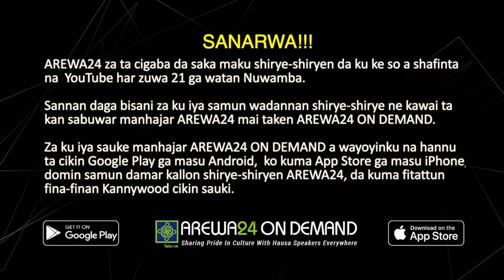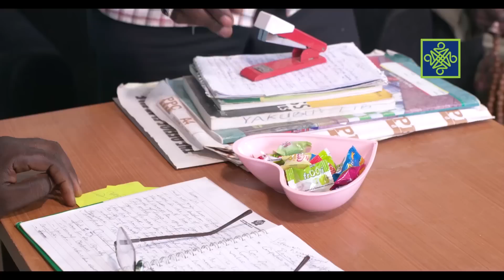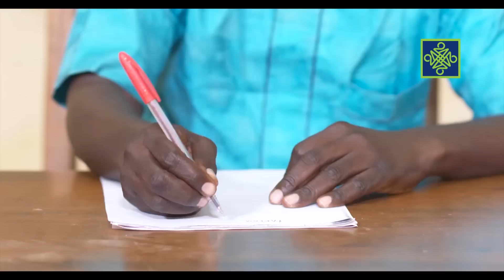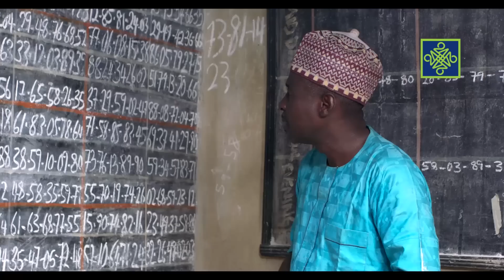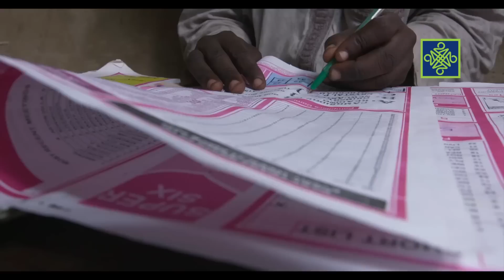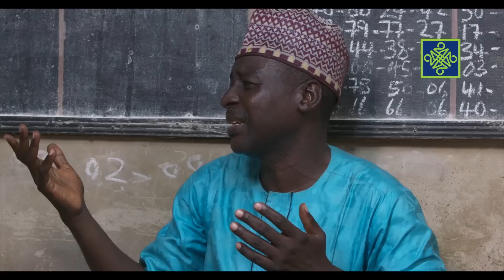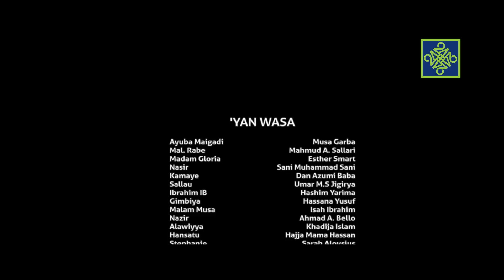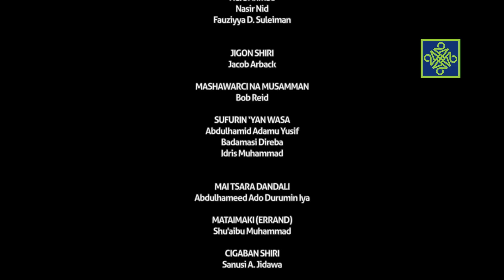Dadin Kowa | Wasa Farin Girki | Kashi Na 1 | AREWA24